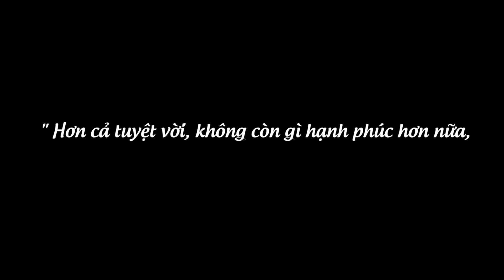Bài thơ ý nghĩa dành tặng ekip Hành Trình Lột Xác mùa 5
Sau tất cả, đây là bài thơ mà ông bố đơn thân này muốn dành tặng đến đội ngũ Y bác sĩ, ekip Hành Trình Lột Xác mùa 5.
Cùng xem nội dung ý nghĩa của bài thơ này nhé!

BỆNH VIỆN THẨM MỸ KANGNAM HÀN QUỐC

🏥 Hà Nội: 190 Trường Chinh, Phường Khương Thượng, Quận Đống Đa
🏥 HCM: 666 Cách mạng Tháng Tám, Phường 5, Quận Tân Bình